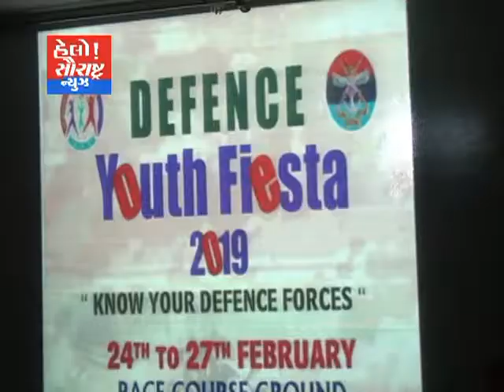રાજકોટ જિનિયસ સ્કૂલ દ્વારા ડિફેન્સ યુથ ફિયેસ્ટા 2019નું આયોજન કરાશે માહિતી અપાય